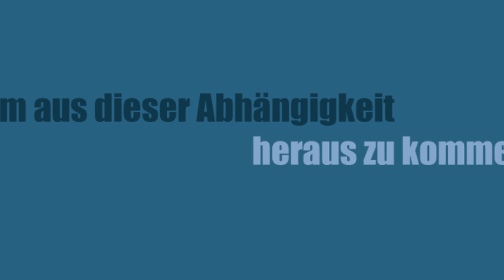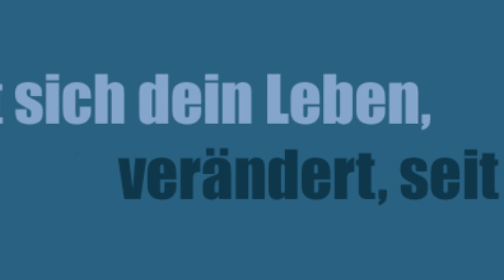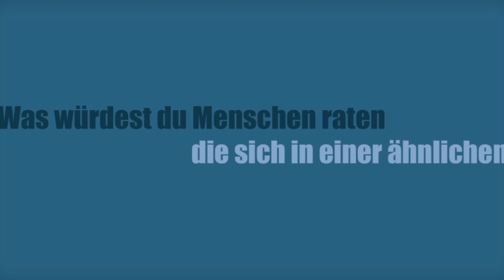Kritischer Social Media Konsum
Ein Blick in die Seele und Psyche eines Social Media Abhängigen. Wozu führt Social Media Konsum?

Ein Film von Stevan Vlajic, Michael Ruep, Jonas Fröller, Mattias Wolfslehner und Christoph Ursprung.

Schule: HTL Leonding

Einreichung im Rahmen von Smart up your Life 2023 - "Kritischer Konsum"